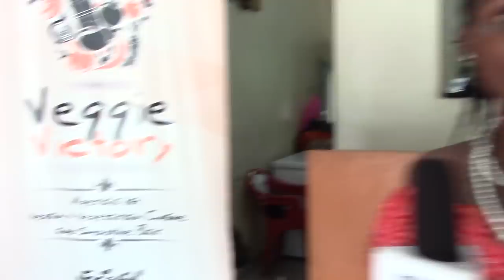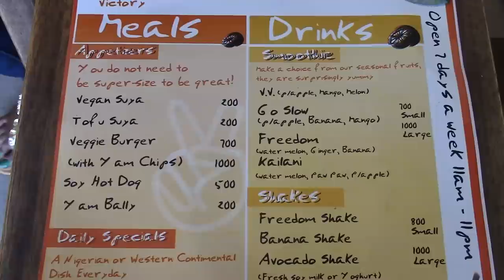Do Nigerians eat at Vegetarian Restaurants?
A Nigerian meal is only complete when it has  meat, chicken, fish ,eggs and every other edible part of an animal, even cow skin which seems to be most Nigerian's favorite. The contents of every meal is the most important factor.

But do we have Vegetarians or Vegan people in Nigeria?

BattaBox presenter Yetunde discovered Nigeria's first Vegan and Vegetarian restaurant in Lagos called 'Veggie Victory' where they serve strictly vegetarian food.

"We cook all Nigerian dishes like Egusi, Efo Riro, Edikaikang," says  Mr Ayo, the  founder.

"Our own meat is made from Wheat flour and Soy beans," Mr Ayo adds

Yetunde enjoyed vegetarian Suya and also learnt how a simple vegetarian meal is prepared with the help of the chef,